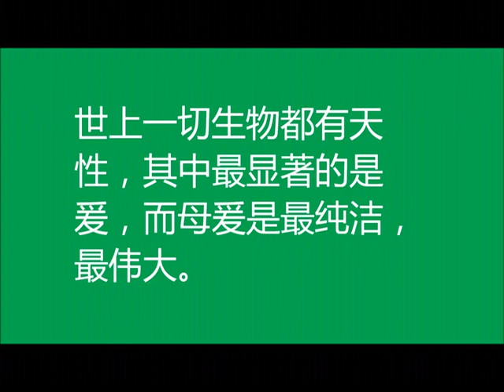天性的启示 05012013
王满舞蹈/天性的启示05012013：世上一切生物都有天性，其中最显著的是爰，而母爰是最纯洁，最伟大。